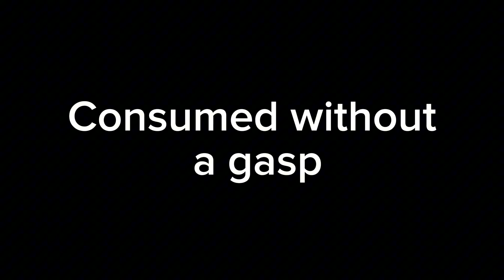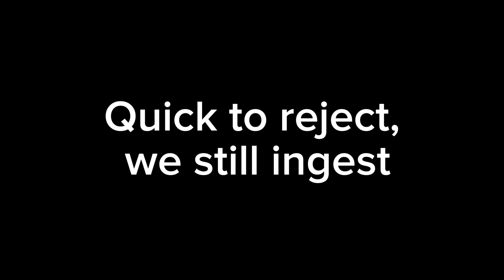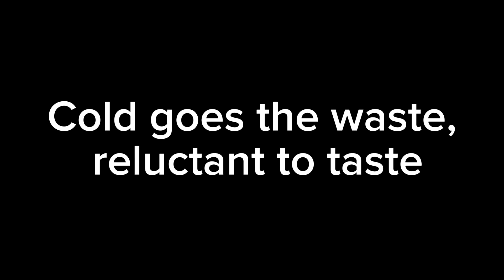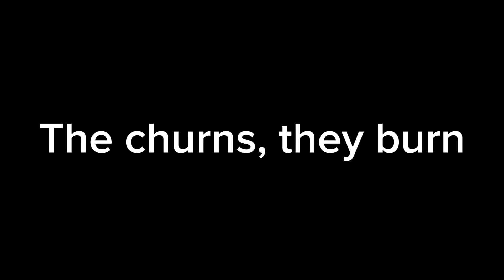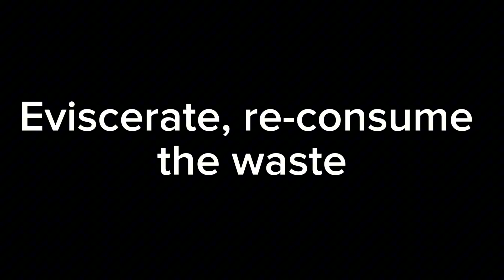Whitechapel A Visceral Retch Lyrics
Lyrics:

Consume

Consumed without a gasp, we gorge into the night as we dance
To the curdling whimper of pitiful man
Blasphemous, gluttonous
The belly begs for a moments rest, quick to reject, we still ingest
As the withered hole pleads to eject

They cannot stomach the smell
Mangled innards wrench as they swell
An eternal song of visceral retch
The churns, they burn
Unnourished, brittle shell of man
Submit or consume the consumed

Hail the coprophagous and cannibalistic
Long for the flesh, compelled to eat shit

There's no distance our hymns won't reach
The gags of dissonance echo as they preach
Cold goes the waste, reluctant to taste
Now the mold is in bloom, insatiably they consume
Consume

Bless the mess that rots in my gut
Behold the foul vessel erupt

Septic we bleed
Our seed breeds vermin
Appetite of the sick
Eviscerate to rid the taste
And be consumed once more

Eviscerate, re-consume the waste